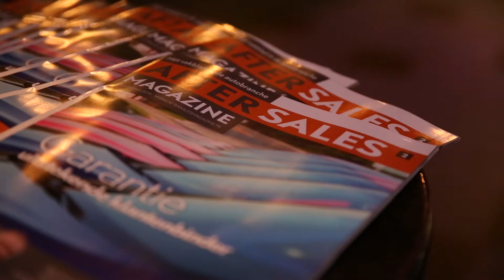Videoverslag - Disruptie en innovatie in de schadesector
Film door: Sharmila Baboelal